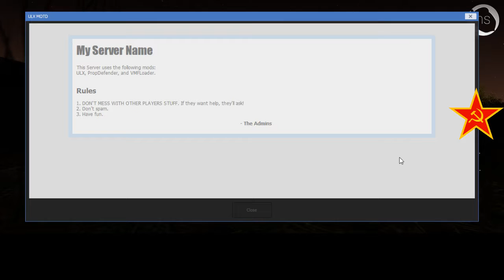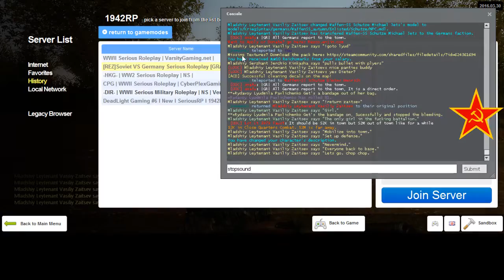REZ 1942RP Soviet RP 11 1